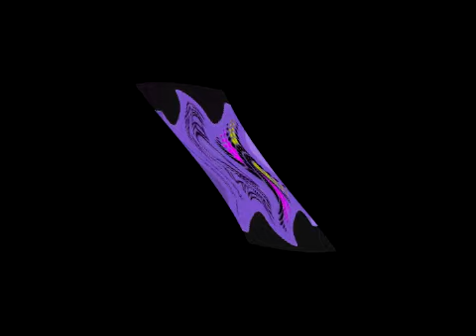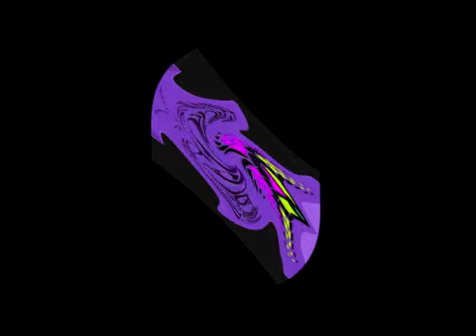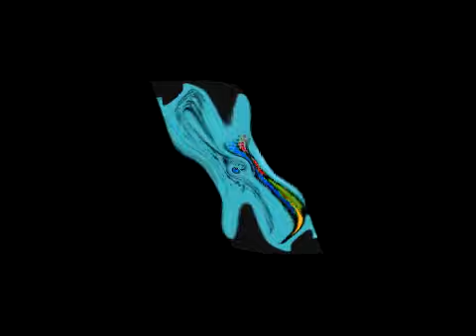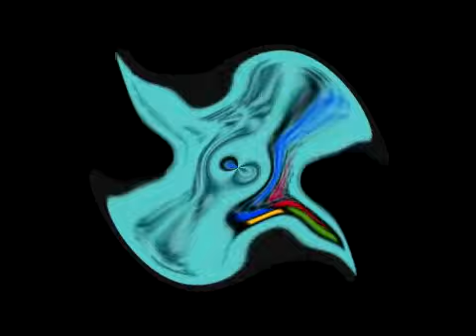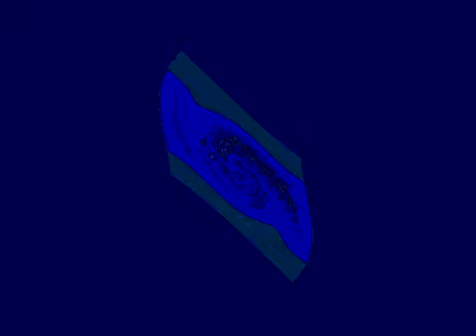Windows 3.1 Center Effects Cubed (EXOWORDED)